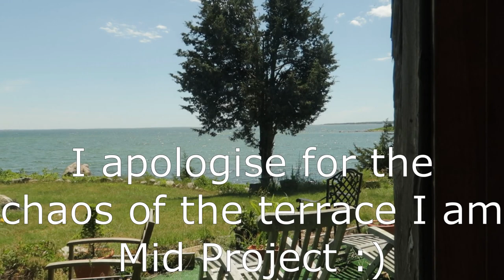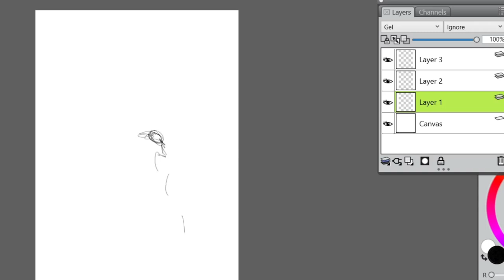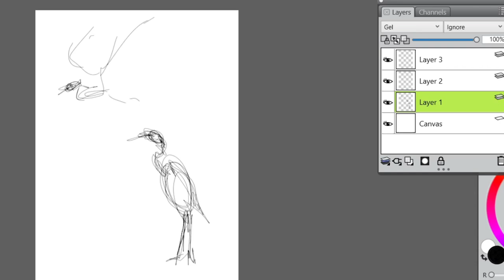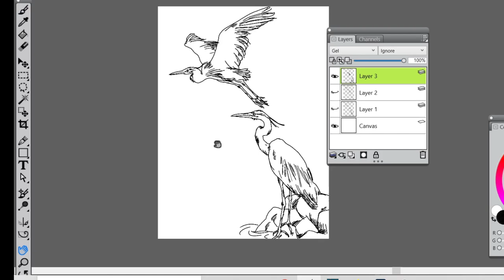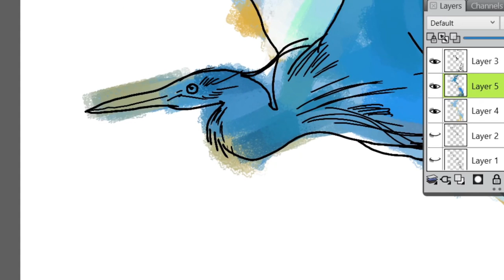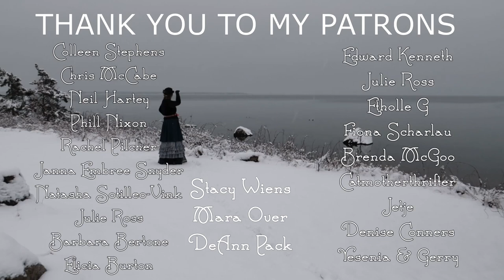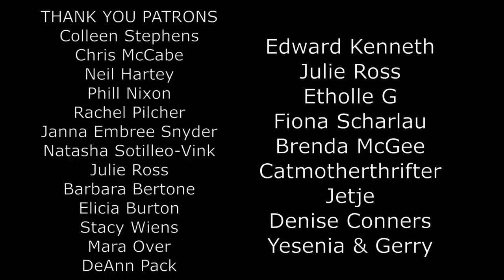Drawing Blue Herons by the Sea | Enjoying the quiet Summer in my Seaside home | Cape Cod Summers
Another quiet day by the sea, today we're watching shore birds and then sketching some herons. Another lovely Summer's day Cape Cod Style, why not join me.

or digital versions on my Etsy

Come join me for the fun and quiet life of an Artist living by the sea.

ABOUT ME:
Donna Davis is an Artist who is making over the family home sat on three acres on the Sea on Cape Cod. Trying to Live small in the big house to focus on creativity and accomplishment , why not join us for a cup of tea and a chin wag on the terrace. We'll go beach combing, scour our wood or gardening by the sea all to garner inspiration to live a creative life.